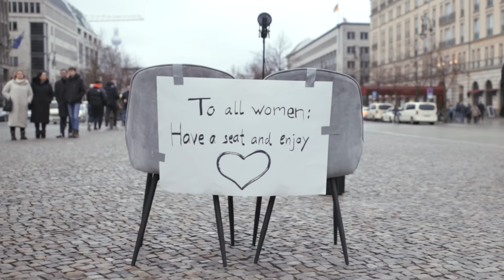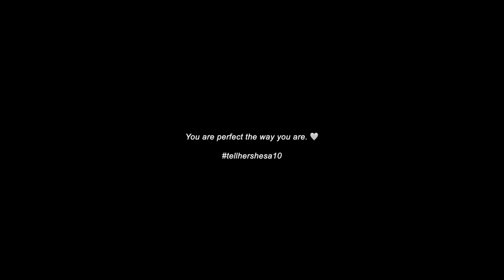JONA XX - 10/10 (English Version) [Official Video]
No she's not a 7, not an 8 not a 9... tellhershesa10 🤍
🎧 Stream "10/10":

Lasst mich in den Kommentaren wissen, wie es euch gefällt und teilt das Video mit euren Freund*innen die diese Worte hören sollen 🙏🏽💙

Video Credits:
Camera: